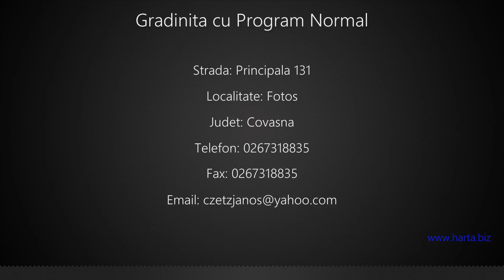Gradinita cu Program Normal Fotos